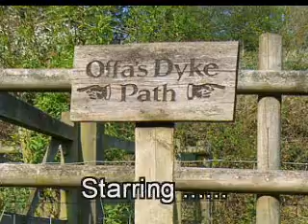Offa's Dyke Path (Stage 7)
journey along Offa's Dyke from North to South with the walkers of Wayland. This episode is the 7th stage from Trevor to Carreg-y-Big. Enjoy.